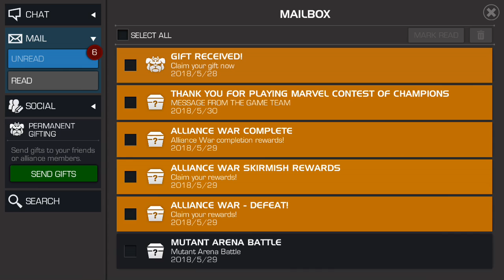Kabam Listened! Yay For Awesome Rewards